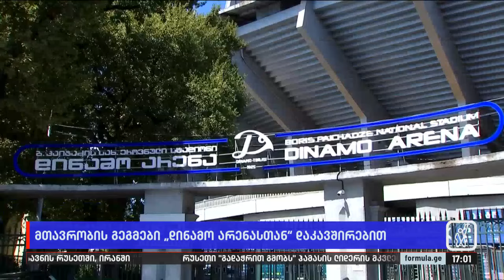მთავრობის გეგმები „დინამო არენასთან“ დაკავშირებით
▪️ მთავრობის გეგმები „დინამო არენასთან“ დაკავშირებით | არსებობს თუ არა მთავრობის მხრიდან დეველოპერული გეგმები